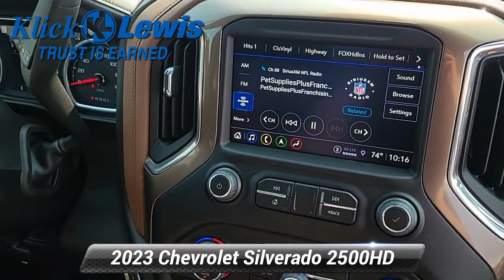New 2023 Chevrolet Silverado 2500HD High Country, Palmyra, PA 3836300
10-Speed Automatic 4WD Jet Black/Umber Leather 10-Way Power Driver Seat Adjuster w/Lumbar 10-Way Power Passenger Seat Adjuster w/Lumbar 120-Volt Bed Mounted Power Outlet 120-Volt Instrument Panel Power Outlet 12-Volt Rear Auxiliary Power Outlet 15"Diagonal Multicolor Head-Up Display 170 Amp Alternator 220 Amp Alternator 3.42 Rear Axle Ratio 3.73 Rear Axle Ratio 4-Wheel Disc Brakes 6"Rectangular Chromed Tubular Assist Steps 7 Speakers 720 Cold-Cranking Amps Heavy-Duty Battery 8"Driver Information Center ABS brakes Advanced Trailering System Air Conditioning Alloy wheels AM/FM radio: SiriusXM with 360L Auto-dimming door mirrors Auto-Dimming Inside Rear-View Mirror Auto-dimming Rear-View mirror Automatic Emergency Braking Automatic temperature control Bed View Camera w/2 Trailer Camera Provisions Black Chevytec Spray-On Bedliner Bluetooth For Phone BOSE Premium 7-Speaker Sound System Brake assist Bumpers: body-color Chevrolet Connected Access Capable Chrome Front Grille Chrome Mirror Caps Color-Keyed Carpeting Floor Covering Compass Deep-Tinted Glass Delay-off headlights Driver door bin Driver Memory Driver vanity mirror Dual Charge-Only USB Ports (2nd Row) Dual front impact airbags Dual front side impact airbags Electric Rear-Window Defogger Electrical Lock Control Steering Column Electronic Cruise Control w/Set & Resume Speed Electronic Stability Control Engine Block Heater Exhaust Brake Exterior Parking Camera Rear Floor-Mounted Center Console Following Distance Indicator Forward Collision Alert Front anti-roll bar Front Bucket Seats Front Carpeted Floor Mats Front Center Armrest Front Chrome Recovery Hooks Front dual zone A/C Front fog lights Front LED Fog Lamps Front reading lights Front wheel independent suspension Fully automatic headlights Garage door transmitter Gooseneck/5th Wheel Prep Package HD Surround Vision w/2 Trailer View Camera Provisions Heated & Auto-Dim Pwr Vertical Trailering Mirrors Heated 2nd Row Outboard Seats Heated door mirrors Heated Driver & Front Outboard Passenger Seating Heated front seats Heated rear seats Heated Steering Wheel Heated steering wheel Hill Descent Control Hitch Guidance w/Hitch View Illuminated entry Integrated Trailer Brake Controller IntelliBeam Automatic High Beam On/Off Keyless Open & Start Lane Change Alert w/Side Blind Zone Alert Lane Departure Warning System LED Cargo Area Lighting Low tire pressure warning Manual Tilt & Telescoping Steering Column Memory seat Navigation System Occupant sensing airbag Off-Road Suspension OnStar & Chevrolet Connected Services Capable Outside temperature display Overhead airbag Overhead console Panic alarm Passenger door bin Passenger vanity mirror Perforated Leather-Appointed Seat Trim Polished Exhaust Tip Power Door Locks Power door mirrors Power driver seat Power Front Windows w/Driver Express Up/Down Power Front Windows w/Passenger Express Up/Down Power passenger seat Power Rear Windows w/Express Down Power Sliding Rear Window w/Defogger Power steering Power Sunroof Power windows Preferred Equipment Group 3LZ Premium audio system: Chevrolet Infotainment 3 Premium Radio: Chevrolet Infotainment 3 Premium System Rear Camera Mirror Rear Carpeted Floor Mats Rear Cross Traffic Alert Rear reading lights Rear seat center armrest Rear step bumper Rear Wheelhouse Liners Rear window defroster Remote keyless entry Remote Vehicle Starter System Safety Alert Seat Safety Package II Security system SiriusXM w/360L Snow Plow Prep/Camper Package Speed control Speed-sensing steering Split folding rear seat Standard Tailgate Steering Wheel Audio Controls Steering wheel mounted audio controls Suspension Package Tachometer Technology Package Telescoping steering wheel Tilt steering wheel Traction control Trip computer Turn signal indicator mirrors Ultrasonic Front & Rear Park Assist Unauthorized Entry Theft-D